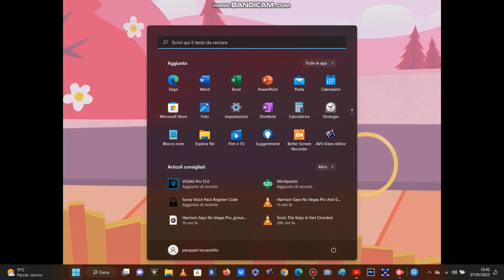i kill ranboy7